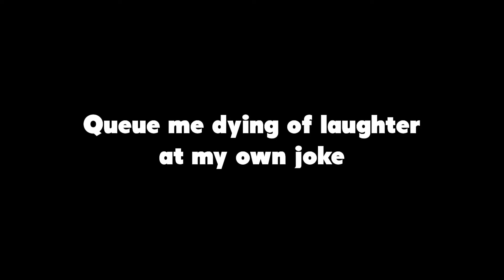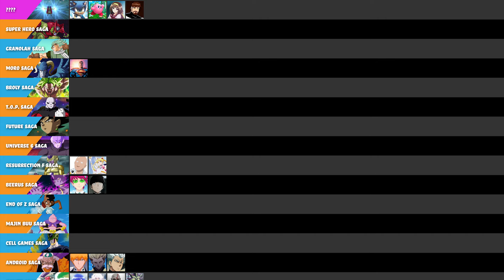How far would Ben Tennyson get in Dragon Ball? (Ben 10)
Who is stronger between Ben Tennyson from the Ben 10 series and Goku from Dragon Ball? This is a question that has been asked copious amounts of times. But what if we change the question. What is we asked how far Ben Tennyson would get in the Dragon Ball universe period. Would he even reach Goku? Find out in todays video!

- Timestamps -
00:00 - Intro
00:21 - Roasting the Ben 10 fandom real quick
00:41 - What is Ben 10?
01:20 - Two different continuities
02:13 - Some baseline rules
02:39 - What can Ben 10 do?
02:53 - What is the Omnitrix?
03:57 - Discussing the Aliens
04:42 - Alien X
06:07 - Ghostfreak
06:43 - Jetray
07:29 - Nanomech
07:40 - Clockwork
08:15 - Atomix
09:18 - Ultimate Ben
09:33 - Post Alien discussion
10:42 - Tier list placement
11:01 - Closing words
11:17 - Outro

How far would Yuhiro Hanma get in Dragon Ball (BAKI)

Dragon Ball
Dragon Ball Z: Super Android 13!
Ben 10
Ben 10: Alien Force
Ben 10: ultimate Alien
Ben 10: Omniverse
Ben 10: Ultimate Challenge
Ben 10: Secret of the Omnitrix